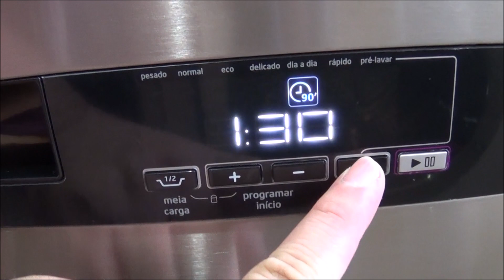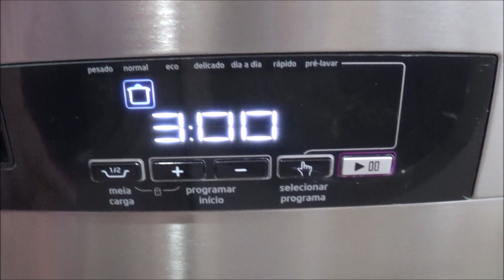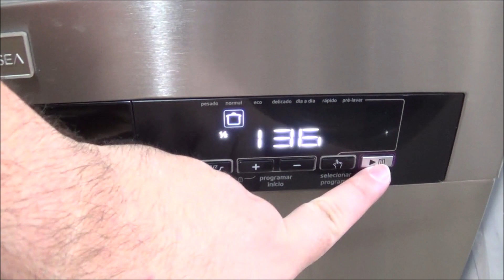Lava-louças Midea Desea 14 Serviços (DWA14X2) - Meia Carga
Vídeo mostrando a lava-louças de embutir Midea Desea 14 Serviços lavando uma carga média de louças no programa Normal com a função Meia Carga acionada.

Lava-louças espetacular! Super recomendada!!!